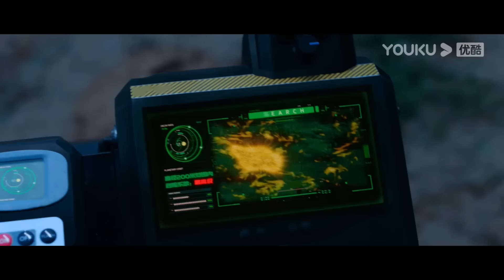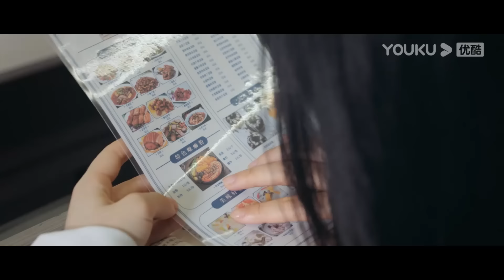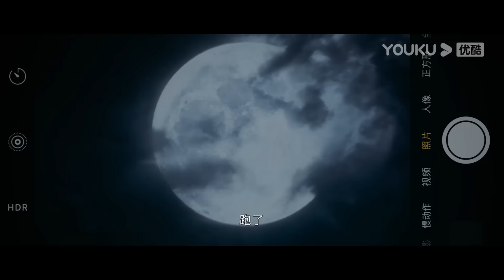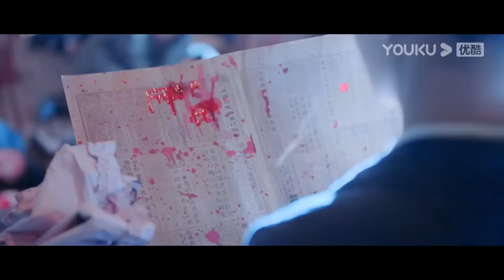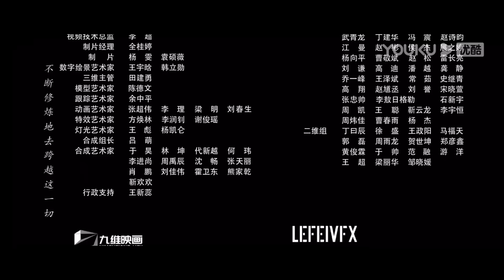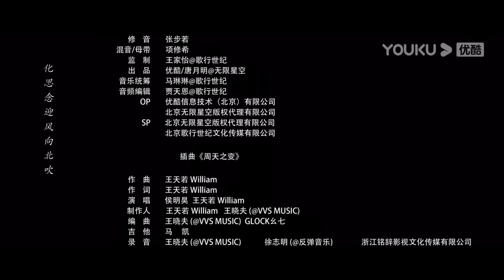"أنا لا أحد"｜I Am Nobody｜الحلقة 01｜بينغ يوتشانغ / هو مينغاو / وانغ ينغلو｜مسلسل خيالي｜YOUKU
【أنا لا أحد】تشانغ تشولان هو شاب عادي، يتورط في عالم غير مسبوق من "الغرباء" عندما يختفي جسد جده في ظروف غامضة. ويواجه مطاردة غير متوقعة من متعة شريرة، وهي منظمة لا هوادة فيها، والظهور المفاجئ للفتاة المبهمة فنغ باوباو، تشانغ قرر تشولان عدم إخفاء قوته العظمى بعد الآن. وبينما يتعمق تشانغ في ماضي جده، يصبح تدريجيًا جزءًا من عالم الغرباء، حيث تبدأ ألغاز التاريخ في الانهيار. يكمن وراء كل ذلك سر صادم، ويبدو أن أصول فنغ الغامضة قديم مفتاح الحقيقة. يقاتل الغرباء الصغار جنبًا إلى جنب للتغلب على التحديات ويصبحوا أصدقاء يساندون بعضهم البعض. في رحلة نموهم، يبحث كل واحد عن إحساسه بالصلاح، في حين أن المعركة بين الخير والشر يلوح في الأفق ...

الحلقات: 27
الممثلون: بينغ يوتشانغ / هو مينغاو / وانغ ينغلو / وانغ شيويه